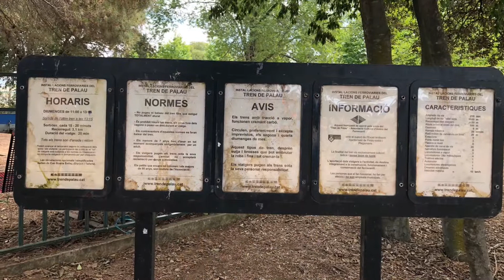EL TREN DE PALAU SOLITÀ I PLEGAMANS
Video enlazado con el artículo de “salir con niños - alrededores de Barcelona” de @mamimamitis

Aquí se aprecian los trenes, tamaño, formas, paisaje, velocidad, ...